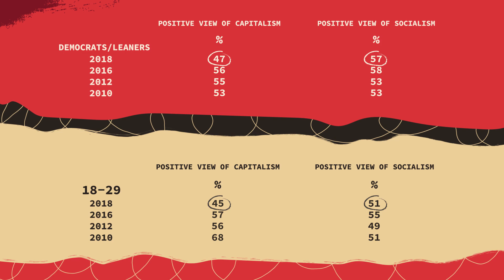Socialism Always Fails, Yet Never Dies | Joseph (Jake) Klein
Dr. Kristian Niemietz in his book "Socialism: The Failed Idea That Never Dies" decided to look back in time to see what socialists had to say before the horrors of Communist nations became clear. What did he find? First leftists enthusiastically support the socialist experiment, then they defend it as bad news begins. Finally, only when failure is clear, do they declare it was never “real socialism”.